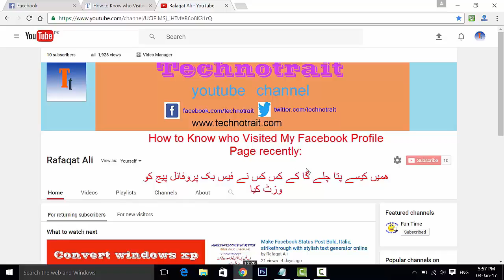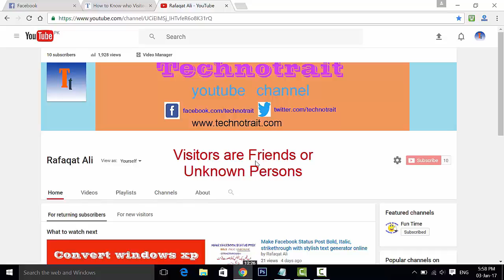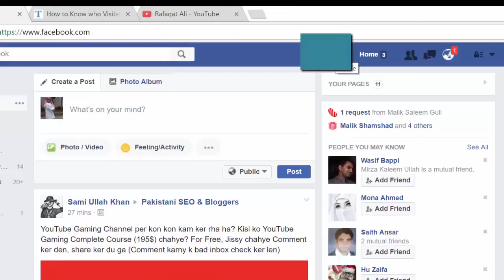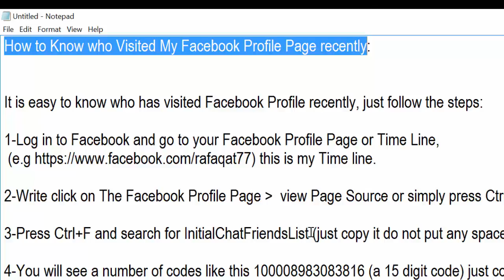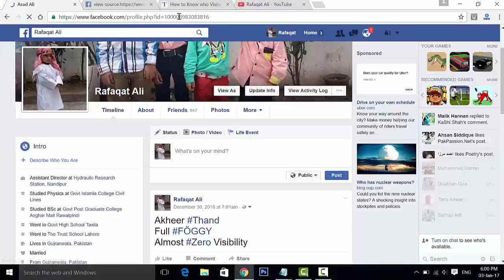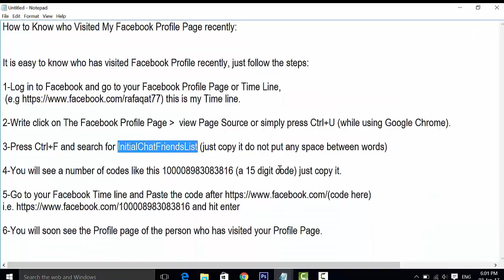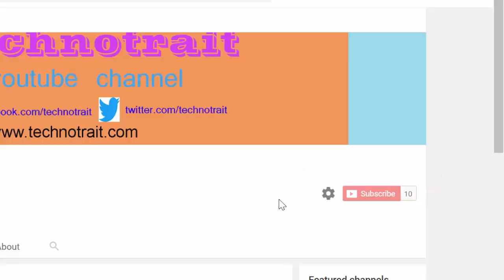How to Know who Visited Your Facebook Profile Page recently - Urdu/Hindi Tutorial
How to know who visited your Facebook Profile Page recently.
Want to know who views, visited or looking for your Profile Page most, this tutorial will help to know the Facebook Profile visitors of yourself and also see hidden friends of someone on Facebook.

Read the Full Tutorial in English in the Link Given above